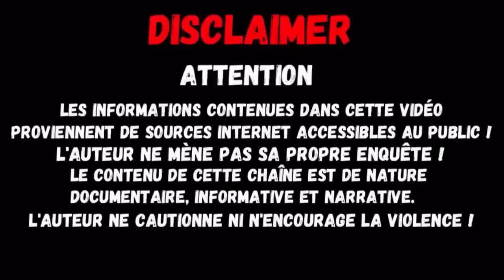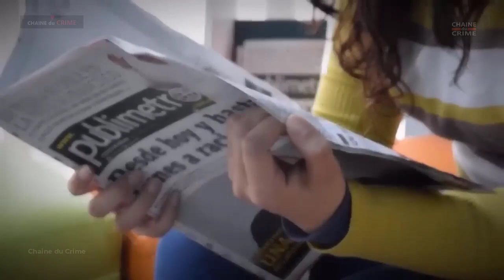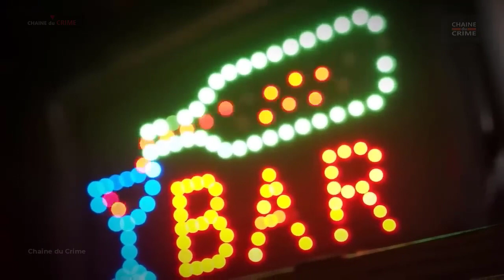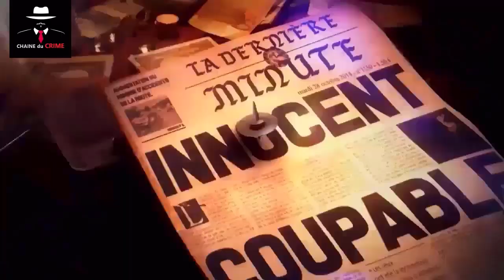True Crime Le Cas Christa Worthington